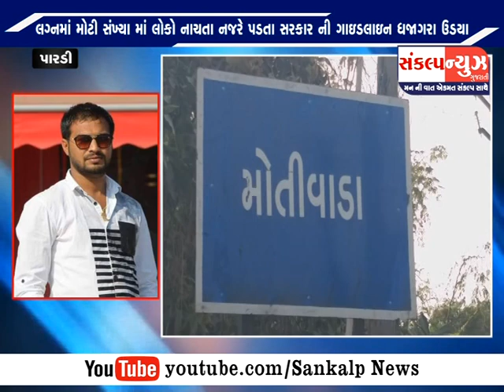પારડી તાલુકા મોતીવાડા ભાજપ ના નેતાઓ ના ઘરે કોરોના મહેમાનોની ભીડ વચ્ચે નાચ્યો